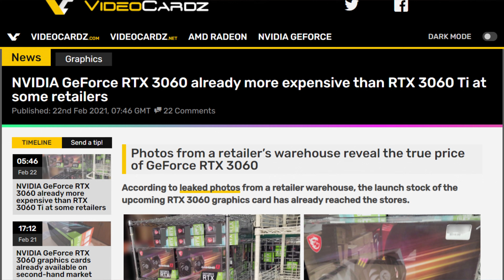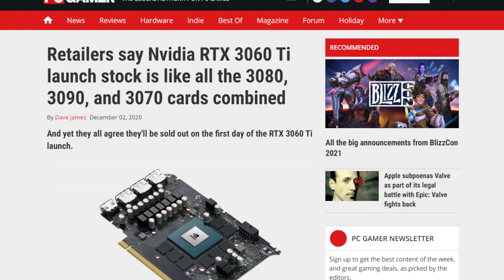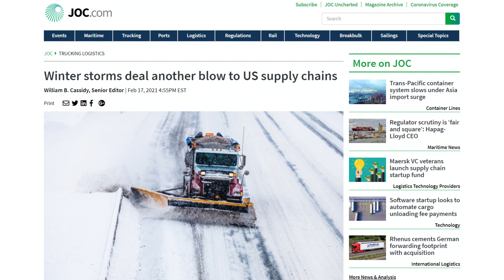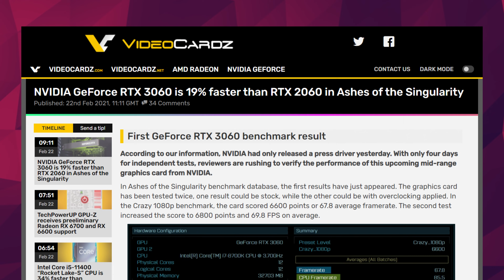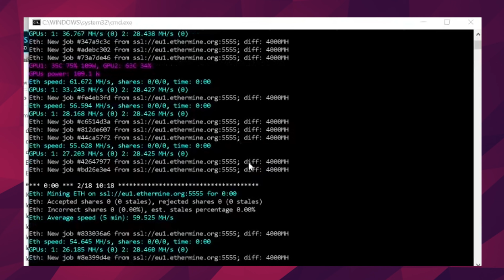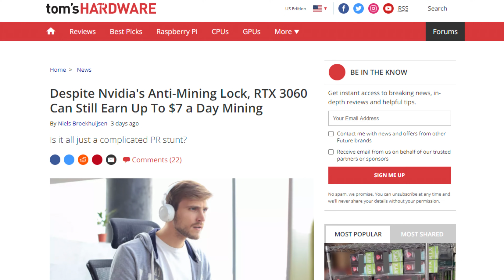Nividia RTX 3060 Benchmarked! Both in Gaming and Mining!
I’ve been talking about it for a while but a little reminder this Thursday is supposed to be when NVIDIA launches their RTX 3060 for $329 and unfortunately, you probably wont find it at this price thanks to Tariffs, scalpers and because board partners mostly launch their super premium versions for way too much money.  Heck, there have been reports that the RTX 3060 is already market up at sone undisclosed US retailers. Look at that, 515$ for a Gaming X Trio, that’s insanity.

Anyways, Last week we were told that the card’s gonna be no bueno for mining which either made people hopeful they’d actually GET a card but it also angered some folks who like to use their GPUs for mining when they’re not gaming.  We;ll talk about mining later, but what about Stock?

Today’s Sources
RTX 3060 Availability : ( Sources are my own )